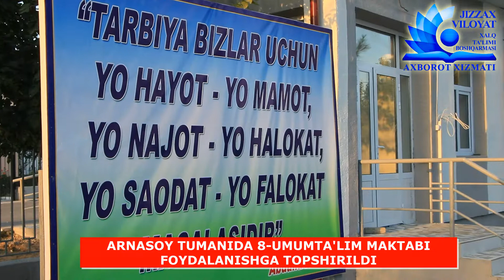ARNASOY TUMANIDA 8-UMUMTA'LIM MAKTABI FOYDALANISHGA TOPSHIRILDI